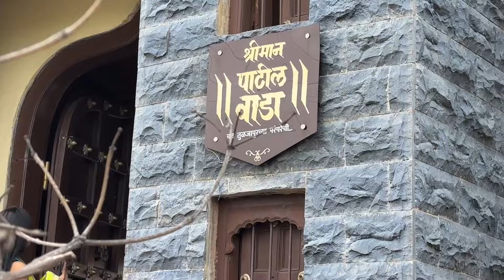सिद्धरामेश्वर मंदिर, सोलापूर | श्री तुळजाभवानी मंदिर, तुळजापूर | Balaji Tours | BindhastMulgi